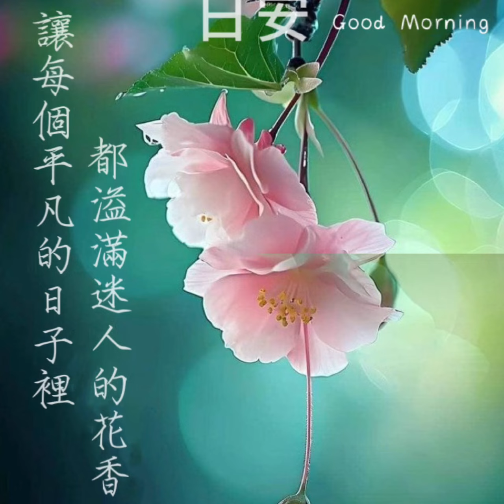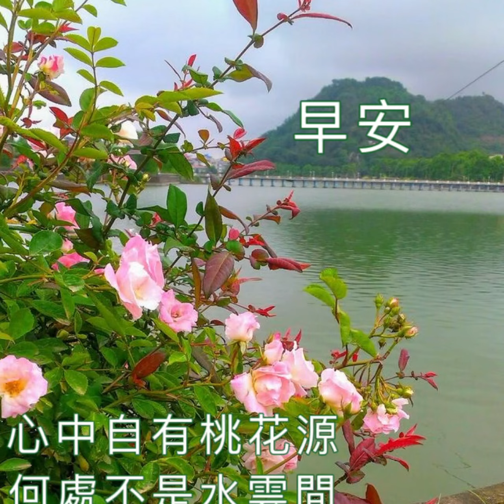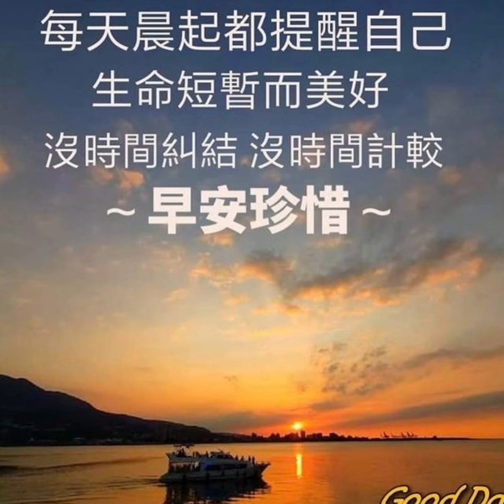早安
到底要按怎~方怡萍